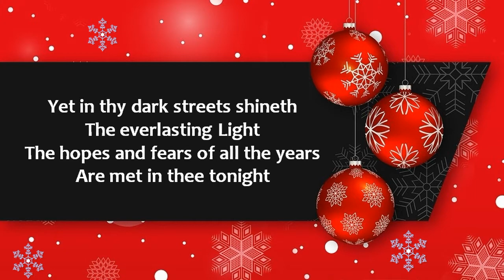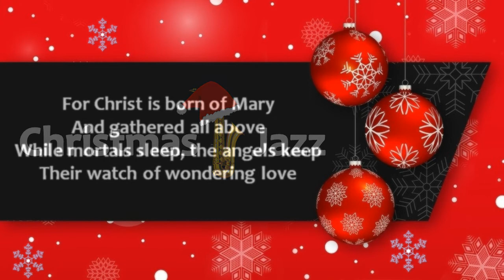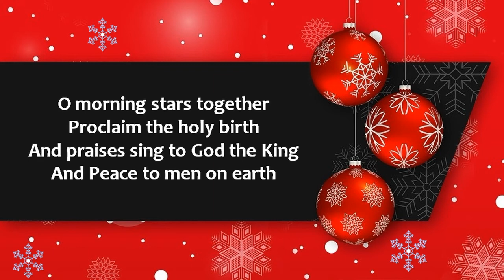Lagu Natal - O Little Town of Bethlehem (Jazz) with lyrics